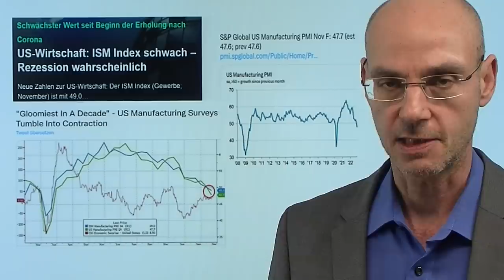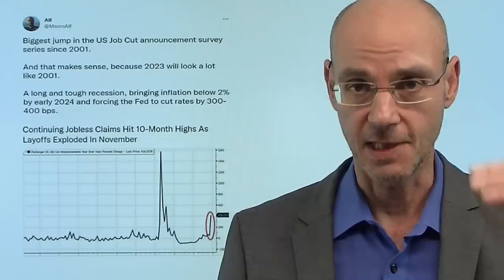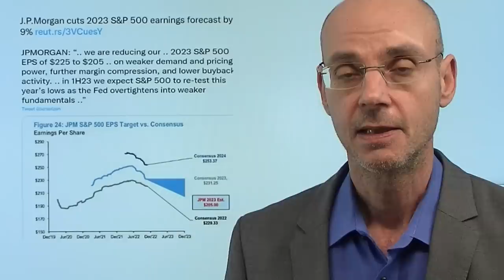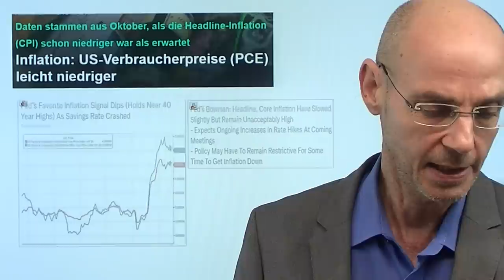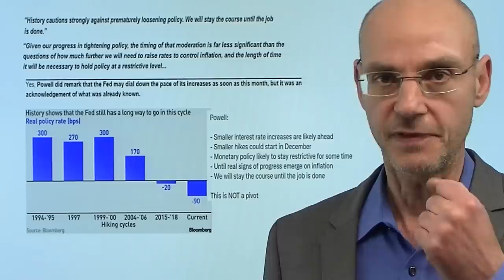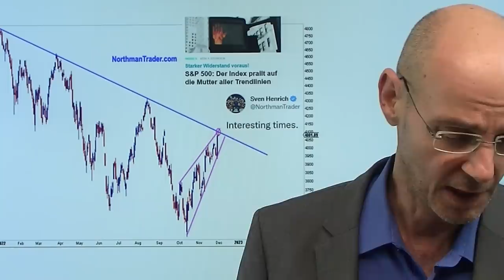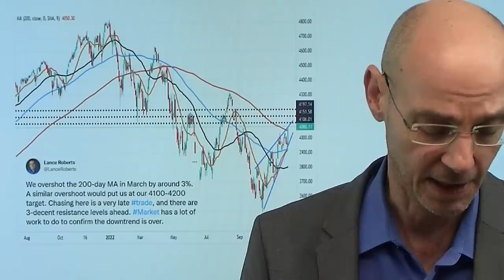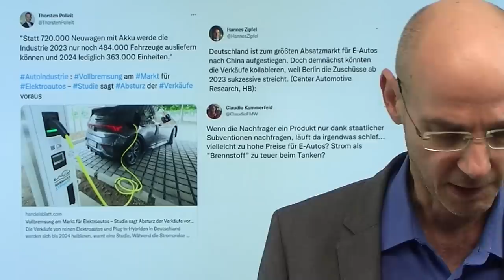S&P 500: Die zwei Probleme dieser Rally! Marktgeflüster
Hinweise aus Video:

1. S&P 500, Nasdaq: Die seltsame Reaktion auf die Powell-Rede

2. Gaspreis steigt kräftig – kalter Dezember – Ausspeicherung läuft

3. Credit Suisse-Absturz: Aktienkurs fast bei Bezugsrechtspreis

Die aktuelle Rally des S&P 500 und der anderen US-Indizes haben zwei große Probleme: erstens eine sehr optimistische Interpretation der Aussagen von Powell, und zweitens die Frage der Bewertung angesichts einer immer wahrscheinlicher werdenden Rezession. Dass diese Rezession in den USA kaum mehr abzuwenden ist, zeigen die heutigen US-Konjunkturdaten (ISM-Index, Challenger Job Cuts). Heute lief der S&P 500 recht punktgenau an den seit Jahresbeginn bestehenden Abwärtstrendkanal - und scheiterte (vorerst?). Die Märkte dürften nun immer mehr ihren Fokus verschieben vom Thema Inflation zum Thema Rezession. Und das bedeutet die Änderung eines Narrativs. Denn bisher galt: schlechte Daten sind gute Nachrichten. Aber schon heute zeigt die Marktreaktion, dass die Märkte nach den schwachen US-Konjunkturdaten fielen..